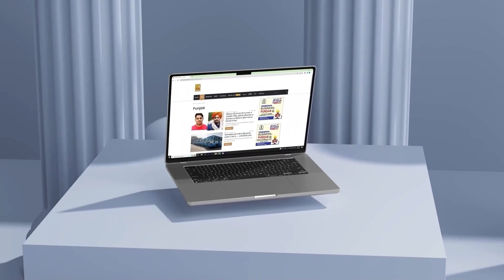ਲੱਭ ਗਿਆ ਫੁਲਵਹਿਰੀ (Vitiligo) ਦਾ ਪੱਕਾ ਇਲਾਜ! ਕਬਜ਼ ਵਾਲੇ ਮਰੀਜ਼ ਰਹਿਣ ਸਾਵਧਾਨ! | Take Care |D5 Channel Punjabi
ਲੱਭ ਗਿਆ ਫੁਲਵਹਿਰੀ (Vitiligo) ਦਾ ਪੱਕਾ ਇਲਾਜ! ਕਬਜ਼ ਵਾਲੇ ਮਰੀਜ਼ ਰਹਿਣ ਸਾਵਧਾਨ! ਅੱਜ ਹੀ ਅਪਣਾਓ ਡਾਕਟਰ ਦੇ ਇਸ ਨੁਕਤੇ ਨੂੰ | D5 Channel Punjab

Vitiligo vitiligo starting stage vitiligo skin disease treatment vitiligo treatment vitiligo skin disease vitiligo girl vitiligo laser treatment vitiligo symptoms in punjabi skin care skin problem skin whitening home remedies skin care routıne skin disease